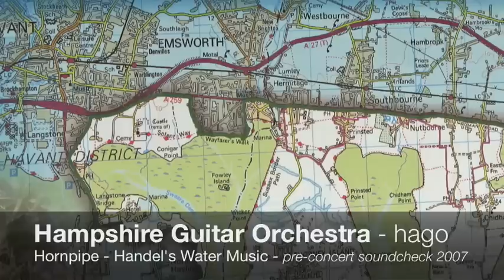Emsworth solar boat - Hampshire Guitar Orchestra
Handel's Water Music set to photos of Hampshire Water.

The Solar Boat gives regular tours around the conservancy area of Chichester Harbour. Powered by batteries that are charged by sunlight, the solar boat is a glorious silent way to travel. The photos here were taken on one of the trips round Emsworth, in a tour that takes in the Oyster Beds and commanding views of Portsmouth and the Spinnaker Tower, Hayling, Chichester and the South Downs.

The soundtrack is a pre-concert soundcheck by the Hampshire Guitar Orchestra (HAGO) in 2007, warming up their ensemble for their concert at Park Place Pastoral Centre Wickham, a concert that raised over £1000 for charity.

This arrangement of the Hornpipe from Handel's Water Music is in eight parts, for alto, prime, bass and contra guitars, by HAGO's Musical Director, Derek Hasted

Hampshire Guitar Orchestra - proud to live in Hampshire!
(And always looking for new players too...)